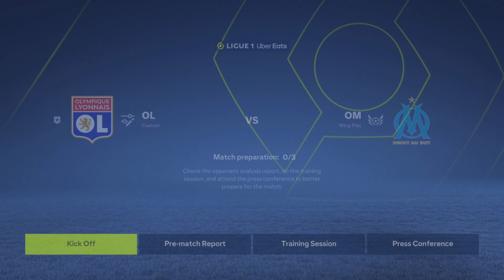The Most Frustrating Episode I've Ever Recorded!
In which we begin our UCL journey and take on some tough challenges in Ligue 1.